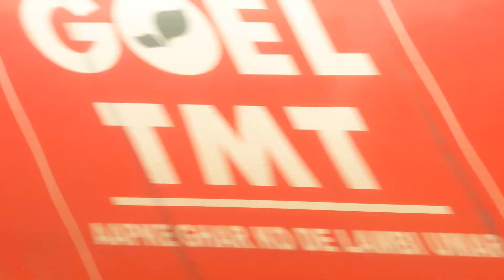Bally Bridge (Vivekananda Bridge/Willingdon Bridge) Crossing. On board Sealdah-Dankuni Local.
Dakshineshwar to Bally Halt Journey via Vivekananda Bridge (River Ganga).
SKY WALK you also seen slightly & Bhabatarini Temple of Ramkrishna you also see.
Passing Shabdvedi Express with Painted WAP-7 OFFLINK TATA
Train Name:-UP SDAH-DKAE LCL
Division:- SEALDAH
Zone:- EASTERN RAILWAY
Covered Station:- Dakshineshwar (DAKE), Bally Ghat (BLYG), Bally Halt (BLYH)